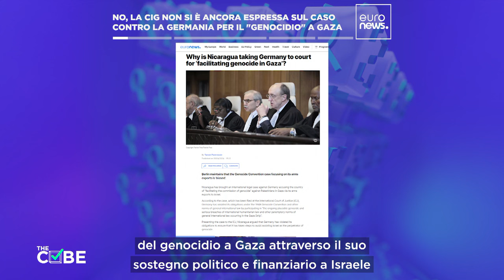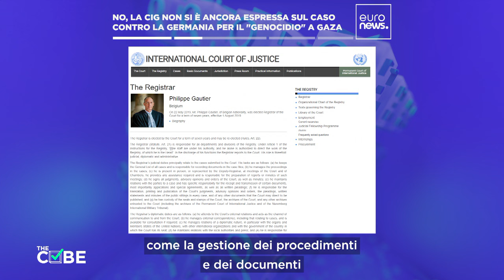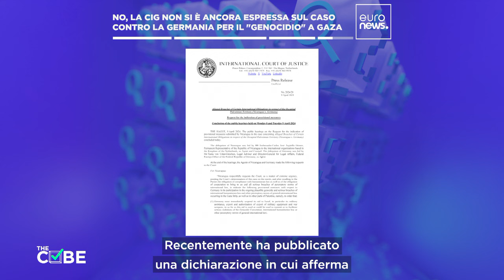La Germania è stata condannata dalla Cig per il caso per genocidio a Gaza intentato dal Nicaragua?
Un video del caso che il Nicaragua ha intentato contro la Germania presso la Corte internazionale di giustizia per presunta complicità nel genocidio a Gaza è stato decontestualizzato. Il fact-checking di The Cube